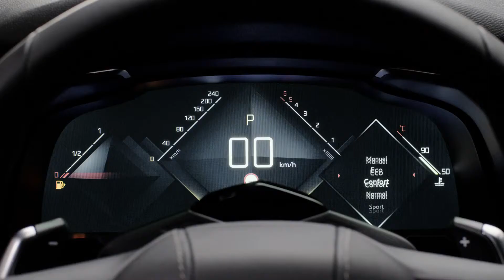DS 7 CROSSBACK – Motorversies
“De DS 7 CROSSBACK verenigt de nieuwste innovaties om de weg op een nieuwe manier te beleven.  Onze modellen geven niet alleen leven aan onze definitie van uitstekende auto’s maar bieden vooral een uiterst serene en veilige rijervaring.
Eric Apode, Directeur product en ontwikkeling van DS

Vijf motorversies met een dynamisch temperament voor deze SUV.
Benzine of diesel? DS 7 CROSSBACK biedt de keuze uit vijf krachtige, koppelrijke en efficiënte verbrandingsmotoren: drie THP- en PureTech-benzinemotoren en twee BlueHDi-diesels.  Een achttrapsautomaat van de nieuwste generatie (EAT8) is als optie verkrijgbaar.
Vanaf 2019 wordt de DS 7 CROSSBACK ook verkrijgbaar in een oplaadbare hybrideversie met benzinemotor, goed voor 300 pk en vierwielaandrijving dankzij de PHEV-technologie.